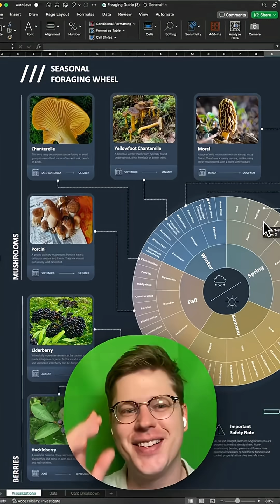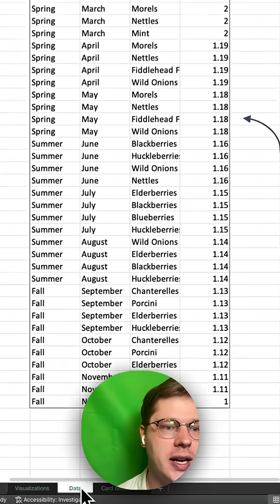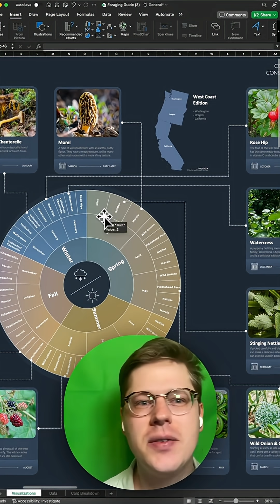When Excel is the best design tool for the job